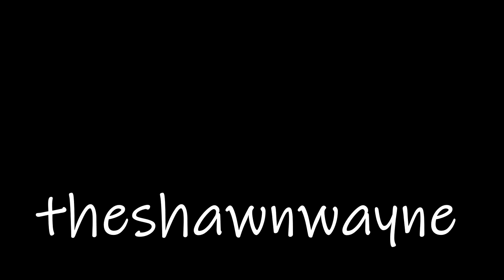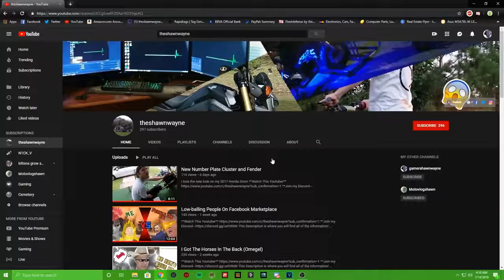Takis Challenge (HOT)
Funny challenge my friends made me do.

-Gaming Setup:
   Processor: AMD Ryzen 1500x
   Graphics Card: GTX 1060 6gb
   SSD: Evo 860 500gb
   Memory: Corsair Vengence 8gb DDR4
   Power Supply: Corsair vs600
   Motherboard: Asrock B450M Pro4
   OS: Windows 10 Pro

-Vlogging Tools

-Editing Software!

-Music!